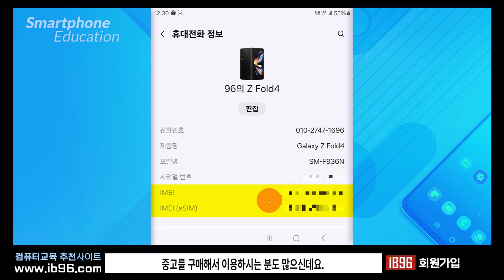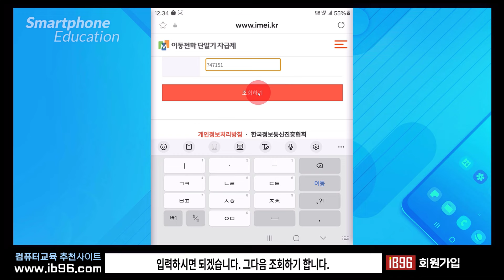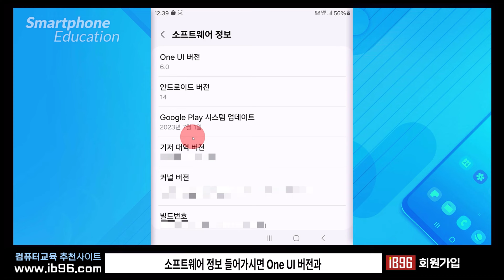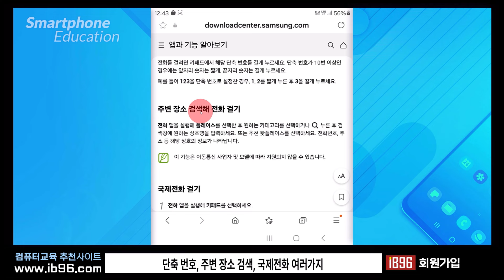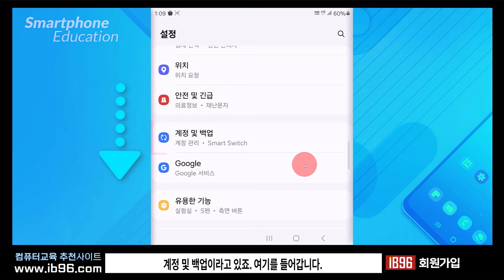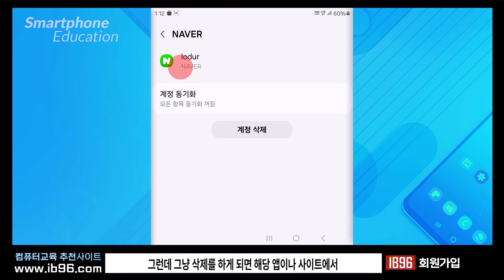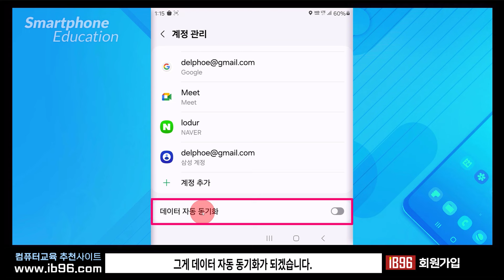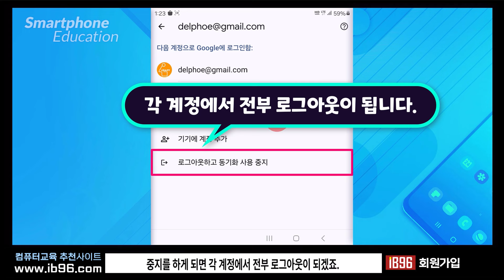내 핸드폰 전화의 기본정보 확인방법 _ 제품명, 모델명, 최초 통화일, One UI 버전, 안드로이드 버전 확인,폰에 등록되어 있는 모든계정 확인 및 로그아웃과 계정 삭제 방법.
스마트폰 사용법 기본기 마스터
내 휴대전화의 기본정보 확인방법

전화번호, 제품명, 모델명, 최초 통화일, One UI 버전, 안드로이드 버전 확인 및
imei 번호를 확인하고 분실, 도난폰 확인법, 사용설명서 확인

내 스마트폰에 등록되어 있는 모든계정 확인 및 로그아웃과 계정 삭제 방법

계정관리에서 스마트폰의 모든 계정확인
삼성 계정 로그아웃 및 삭제방법
구글 계정 로그아웃과 삭제방법